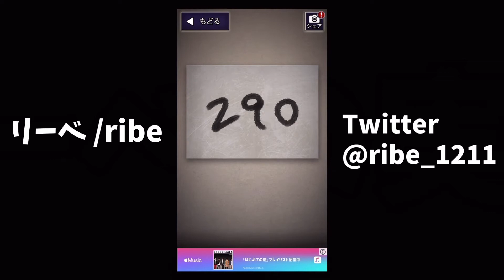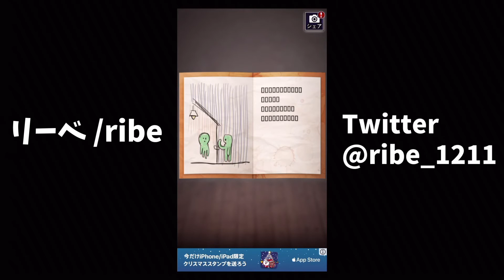人生初のホラーゲーム #5【初代青鬼】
毎週日曜　16時～　生配信！！
※ゲームタイトルは決めてません